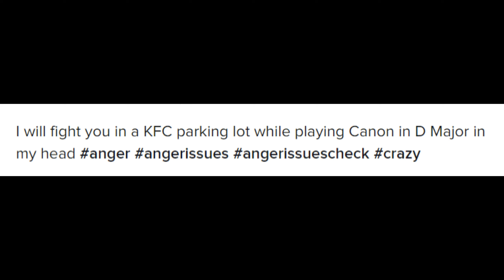Make this make sense - 304 telling other women not to sleep with men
304 telling other women not to sleep with men
2) Like this video.
3) Comment to feed the algorithm.